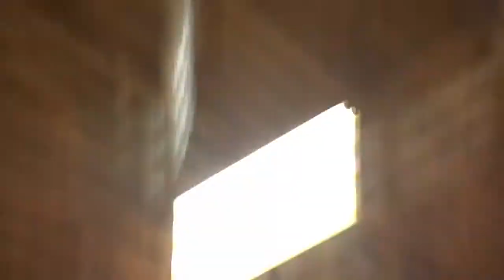300 SUBS (big plans)